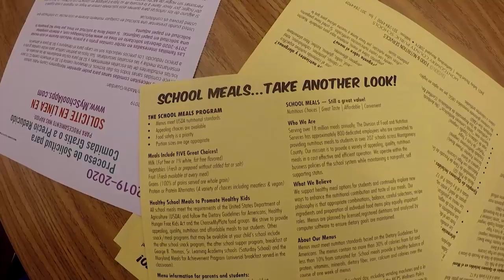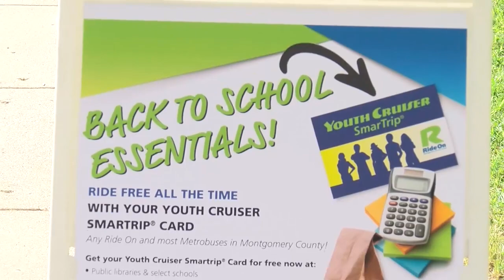LiveWell Backpacks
The LiveWell mission is to cultivate a culture of well being through holistic programs, resources, and policies that empower employees to lead a healthier lifestyle. Recently Montgomery County Maryland government employees volunteered to help local school kids start off the school year on the right foot.